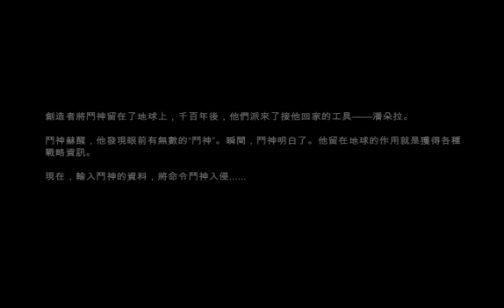快打旋風 X 鐵拳 - Street Fighter X Tekken 修改器 - 23 - 鬥神@豪鬼